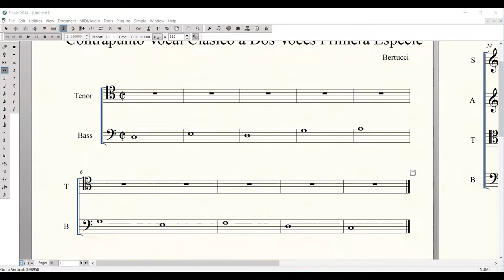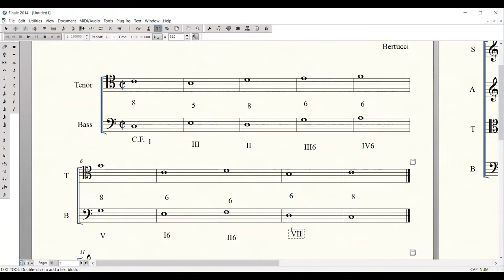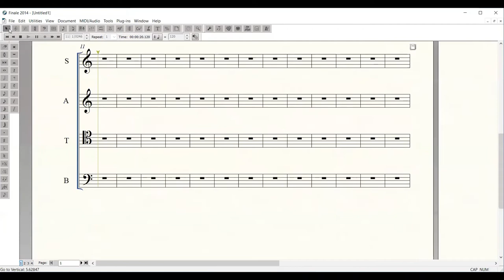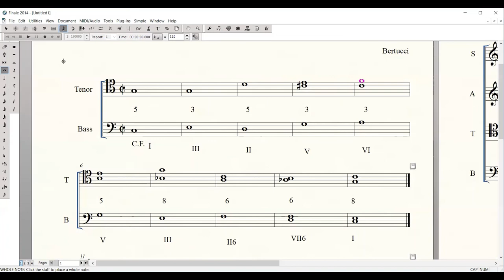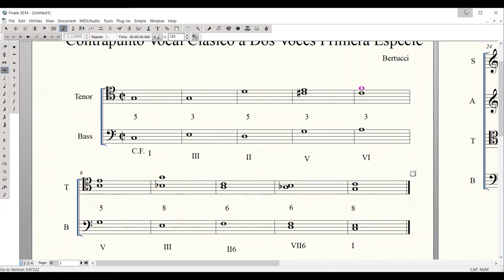Contrapunto Creativo - 1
Iniciamos Nueva Etapa con tips para mejorar nuestros ejercicios de Contrapunto Vocal Clásico.